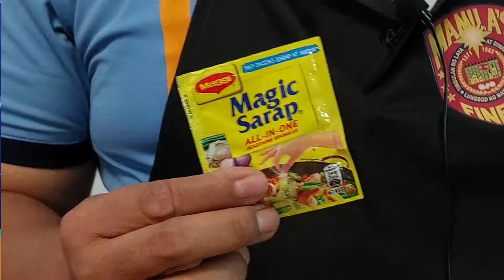Kinalamansing Takway Recipe